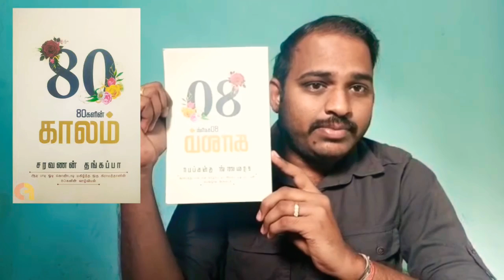80களின் காலம் |புத்தகம் ஒரு பார்வை| சரவணன் தங்கப்பா |படித்ததில் பிடித்தது | Paramaguru Kandasamy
80களின் காலம் |புத்தகம் ஒரு பார்வை| சரவணன் தங்கப்பா |படித்ததில் பிடித்தது | Paramaguru Kandasamy